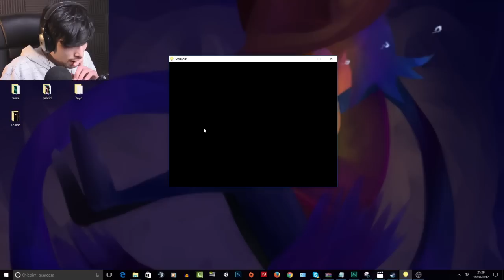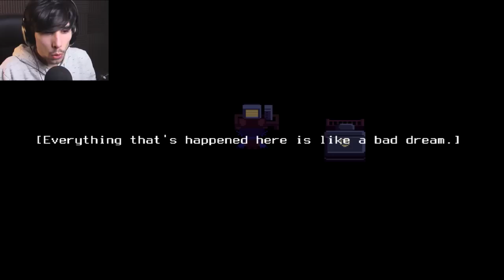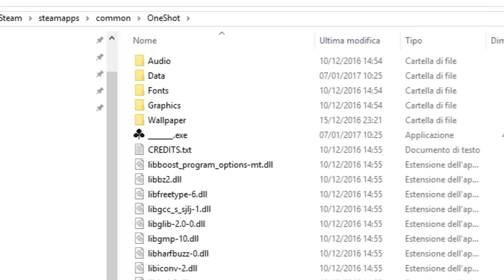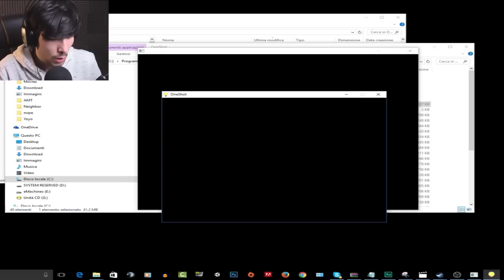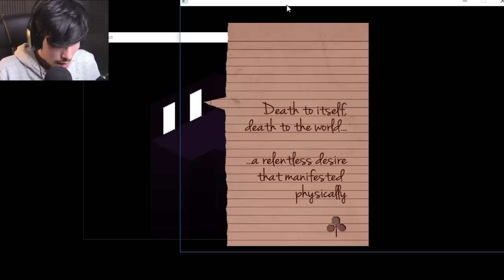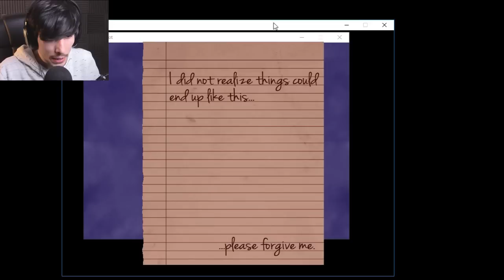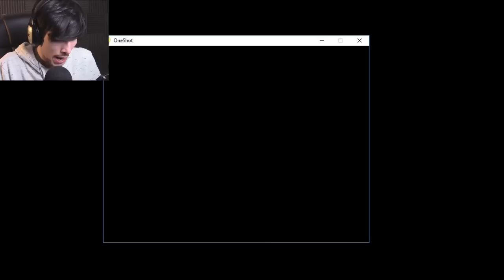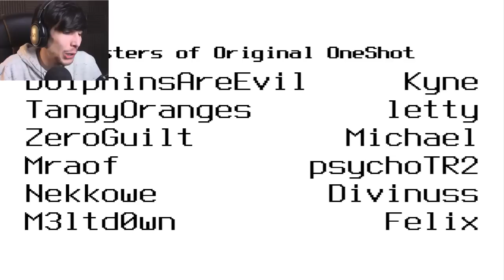QUESTA FINE VI FARA' PIANGERE! - One Shot #5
Fatevi un favore e guardatela... stupenda!